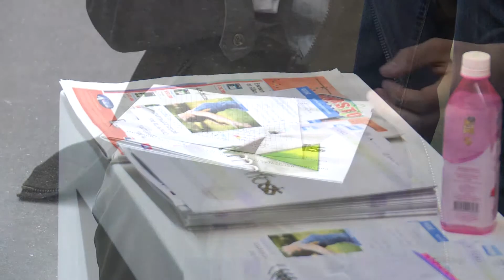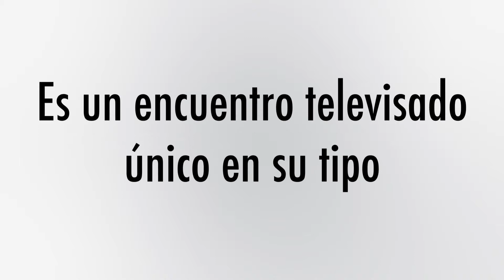TVMORFOSIS CENTRO ÁTICO